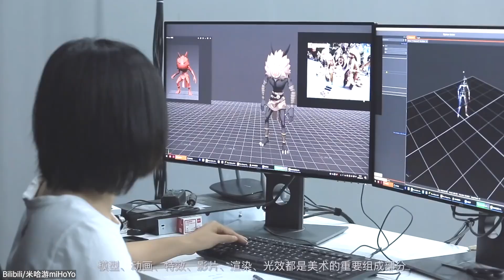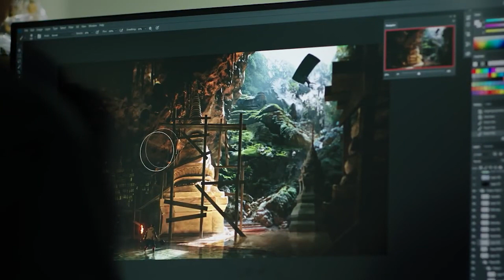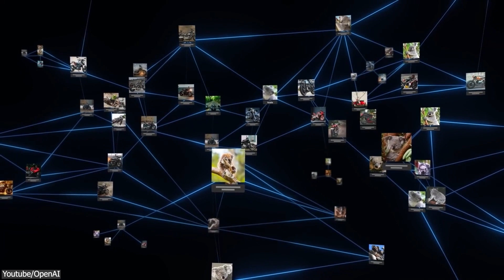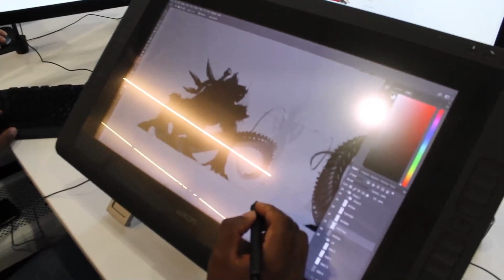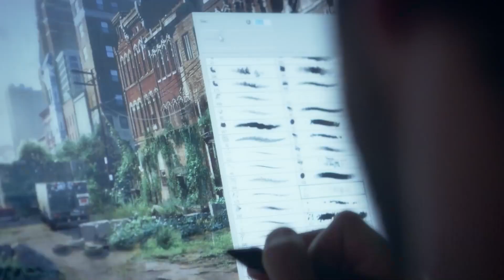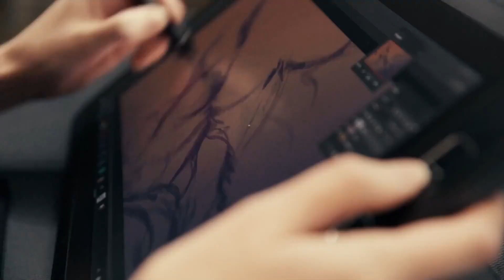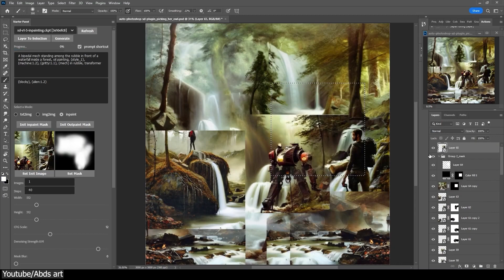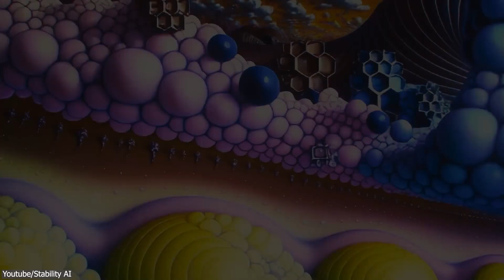AI Started Taking Artists' Jobs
Artificial Intelligence has been making headlines in recent years for its ability to perform tasks that were once exclusive to humans. But as it becomes more advanced, it's also starting to take over jobs traditionally done by artists. let's dive into the subject in this video.